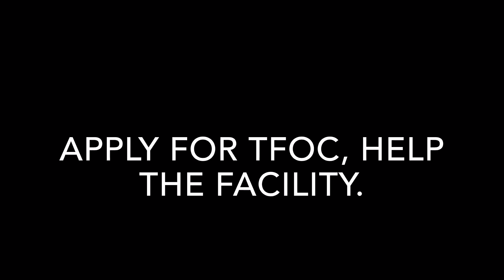Roblox - Apply For TFOC Today! | Military Simulator 2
Hey, my little cubs! Welcome back to another Military Simulator video. Today I will be showing you what your duties are and what your perks are if you apply for TFOC.

Edited By: Lion Knight

🔔LINKS MORE RELATED TO MY VIDEOS🔔

ABOUT MY CONTENT (short)
ABOUT MY CONTENT (long)
Hey there, I’m Lion and I usually make gaming videos that frequently involve Roblox. I do play other games like Minecraft, Terraria, Fortnite, etc. I don’t usually play Fortnite on this channel, I play it on mobile on my second channel which are in the links above! I used to do small videos about Minecraft and now I’m reintroducing it in series with my friends. With Terraria, I’ve restarted making videos on it, mostly because it finally got the update. Most of the videos posted are child friendly.

🤖LINKS RELATED TO SOCIAL MEDIA🤖

🎵Music🎵

Yup that’s about it, enjoy the video!!!